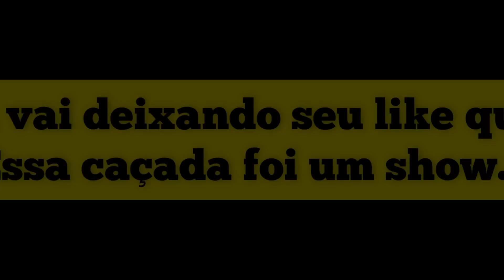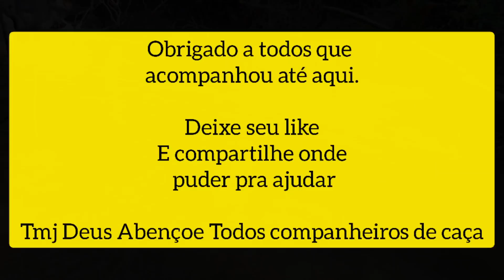CAÇADA DE PACA , Pradola passando a boca na carijó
(Canal do caçador de pacas) sempre postando conteúdos diferenciados , lembrando os parceiro e parceira que nos acompanham.
sou caçador a muitos anos , caçada pra mim é  um robby , não caçamos pra matar , comer , ou comercializar os animais.